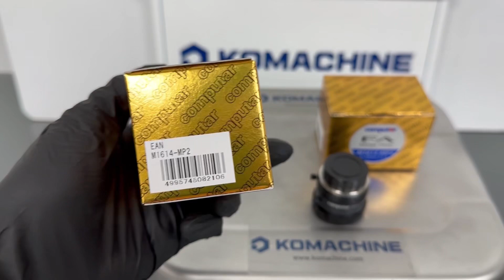OMRON / Computar Lens (M1614-MP2) / INV-03065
[Transaciton Summary]
① Product (Model Number): Computar Lens (M1614-MP2)
② Manufacturer: OMRON